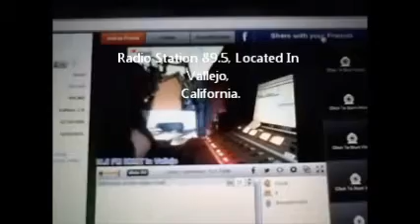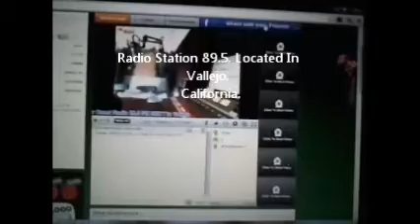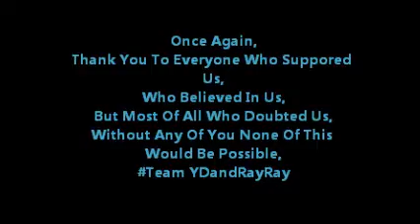Our First Big Break- YD and Ray Ray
Got Our Song "The Vent Remix" Played On Radio Station 89.5 Out Of Vallejo California .